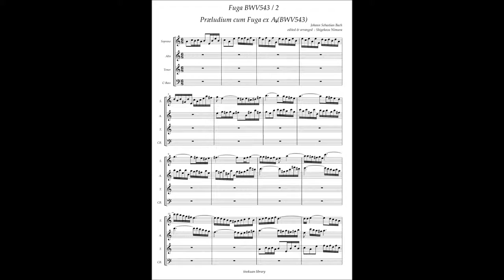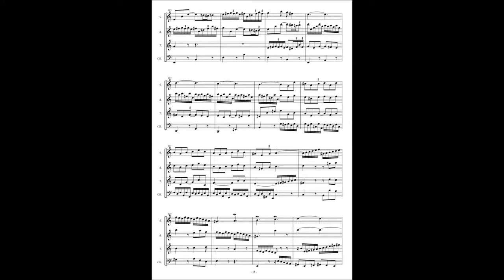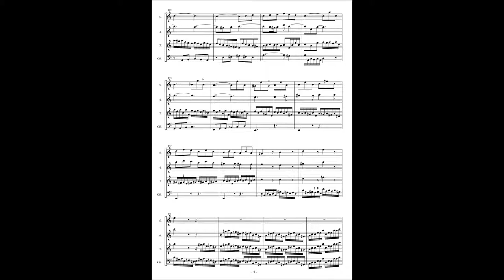J.S.Bach, Fuga from Praeludium cum Fuga exA♭ BWV543